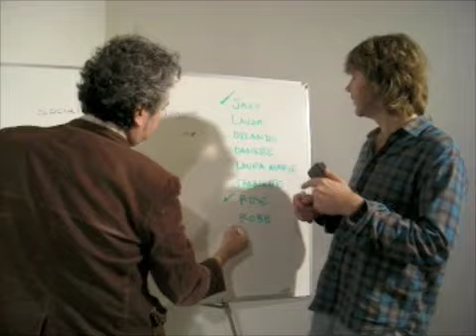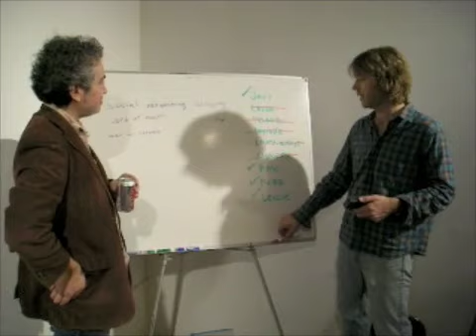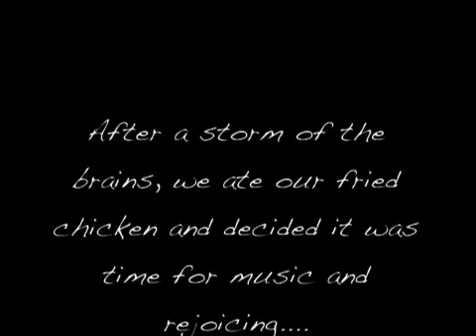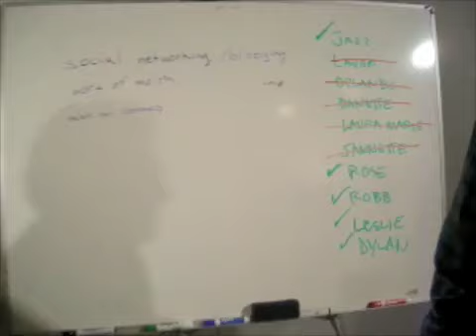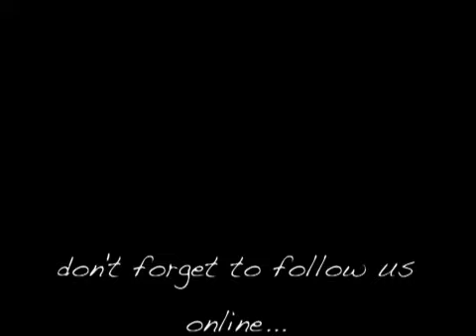Buttercup Video Blog Episode #1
let the shenanigans commence...